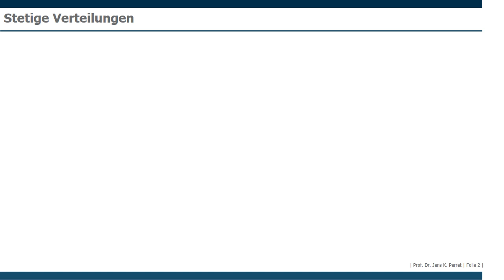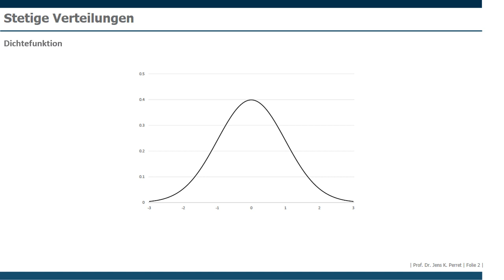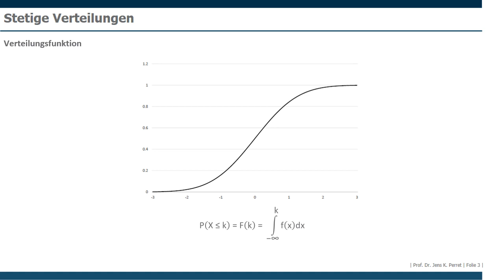Theorie Teil 14: Stetige Verteilungen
Theorie Teil 14